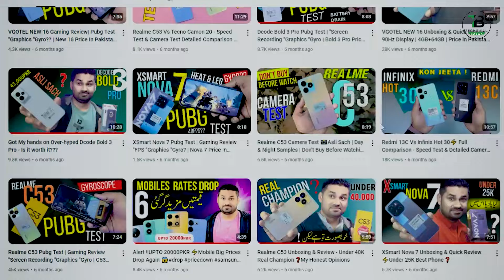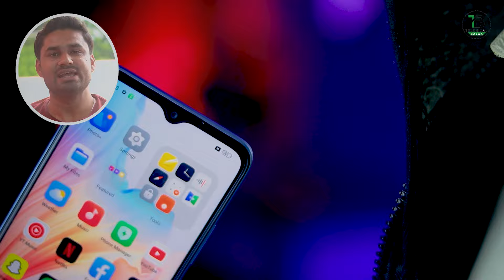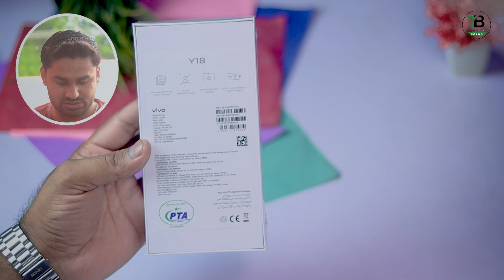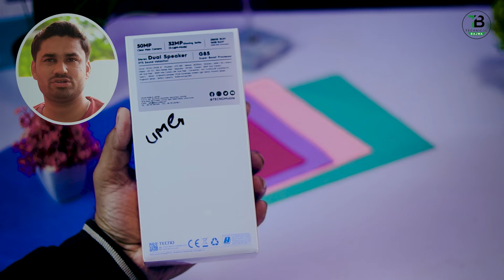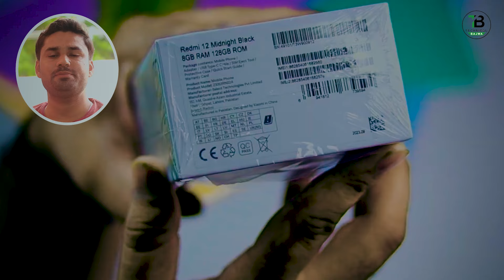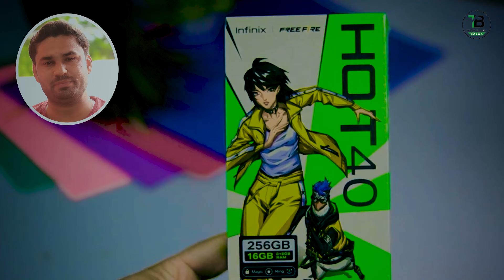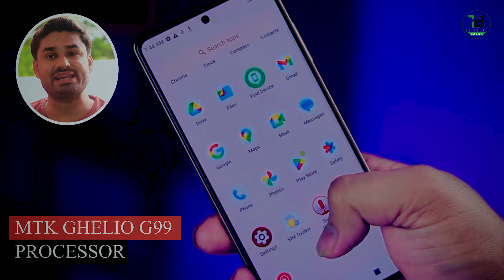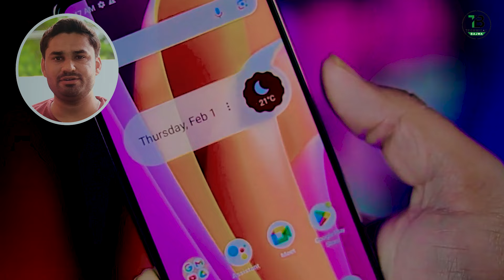Best Smartphones Under 30K to 35K 🔥Best Phone For You 30000 to 35000 In Pakistan ⚡️